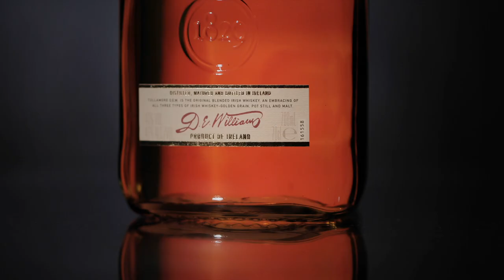EPIC Tullamore DEW Whiskey Commercial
My entry for the Fulltime Filmmaker Competition